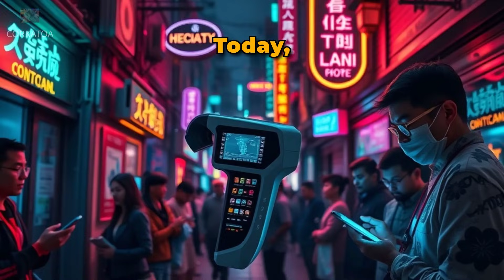star trek tech predictions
Star Trek: The Original Series debuted in 1966 and paved the way for television with its forward thinking about culture and technology. This continued with later series like The Next Generation. There are many technological inventions we use today that use to be merely science fiction. In the video above, we explore star trek technology in real life, from tablet computers to communicators paving the way for cell phones to FaceTime and Skype video conferencing to bluetooth earpieces to universal translators and more. These are just some of the Star Trek technology that became real.